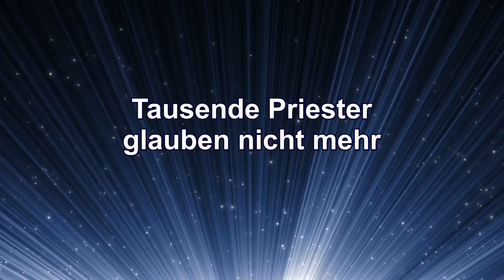Tausende Priester glauben nicht mehr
Predigtauszug des Schwert-Bischofs – Themen: Die Priester fragen heute das Volk, wie es das Messopfer haben möchte, er passt sich ihm an. – Tausende und tausende Priester glauben nicht mehr an die Konsekration. – Wenn ich in einem Strassen-Café sitze, sehe ich so viele geistig kranke Menschen, ihre Herzen sind leer, sie haben kein Leben in sich.